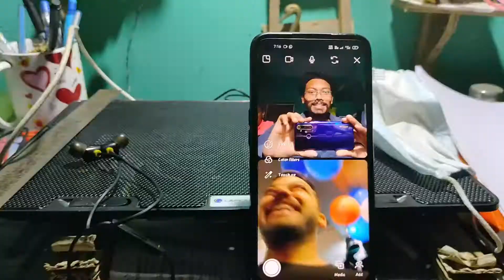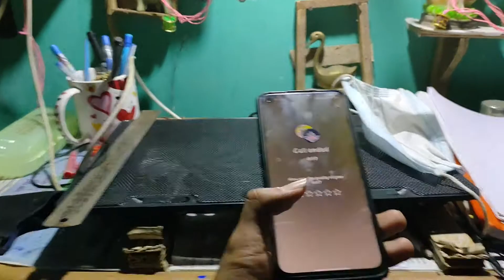Celebrating 1St Anniversary Of Moto Monastry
Celebrating 1St Anniversary Of Moto Monastry  With @ODIA BIKER